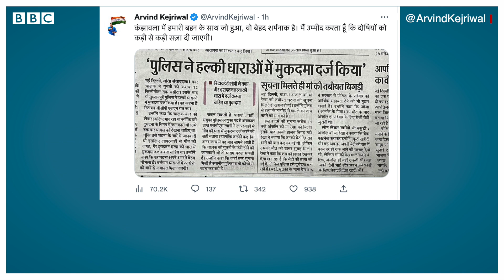Delhi Kanjhawala Case : दिल्ली में टक्कर के बाद कार के साथ घिसटती रही युवती की मौत (BBC Hindi)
राजधानी दिल्ली में साल 2023 की शुरुआत के कुछ ही घंटे बाद हुए सड़क हादसे में एक युवती की दर्दनाक मौत हो गई. पुलिस के मुताबिक कार से टक्कर के बाद युवती का जिस्म गाड़ी में फंस गया और वो कुछ किलोमीटर तक घिसटती रही. जानकारी मिलने पर पुलिस पीड़ित को दिल्ली के मंगोलपुरी स्थित एसजीएम अस्पताल ले गई जहां उसे मृत घोषित कर दिया गया. बाहरी दिल्ली के डीसीपी हरेंद्र सिंह के मुताबिक, "युवती के शरीर का पिछला हिस्सा और सिर के पीछे का भाग बुरी तरह घिस गया." उन्होंने सोशल मीडिया पर किए जा रहे 'रेप और मर्डर' के दावों को ख़ारिज करते हुए कहा, "ये सिर्फ़ एक्सीडेंट का मामला है. पीड़ित के साथ यौन दुर्व्यवहार नहीं हुआ."